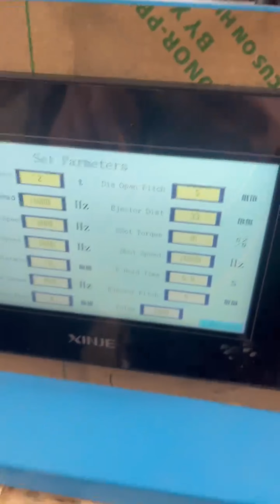Desktop Inject X Shoting